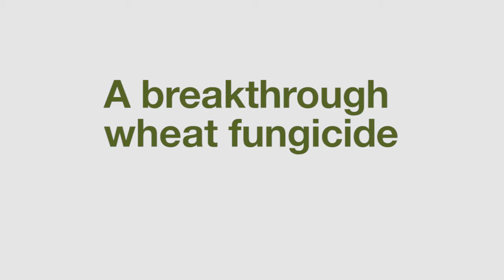Miravis Ace: A Step-change for Head Scab Control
Adepidyn® fungicide, the SDHI in Miravis® Ace, is the only SDHI available for Fusarium head scab control. In this Manitoba, Canada trial you will see the superior level of disease control it provides.

00:00 Miravis Ace
00:20 Fusarium head scab
00:50 Adepidyn fungicide
01:15 Comparison